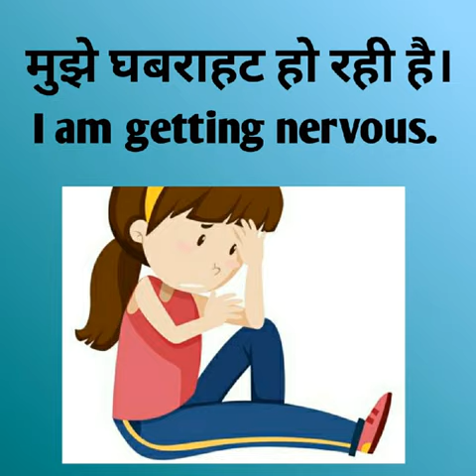Short sentences for English learners || learn english with sara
Your Queries,

Spoken english
Learn english
English mai bat kaise karen
English kaise seekhen